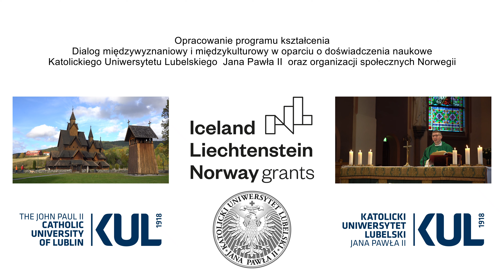Dialog międzywyznaniowy i międzykulturowy